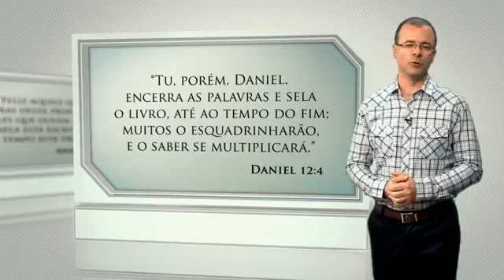RV21 - Deus em toda a Historia